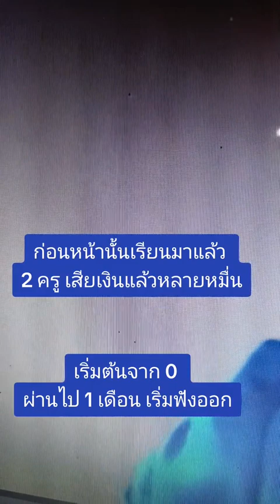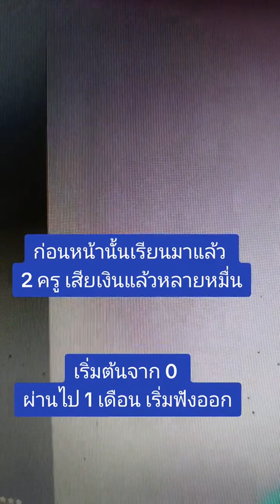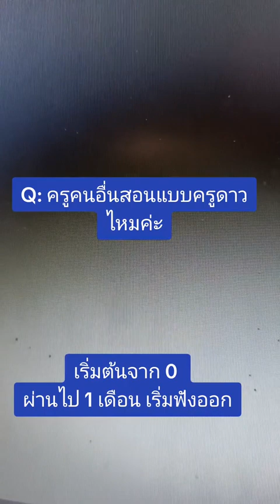เริ่มจาก 0 ผ่านไป 1 เดือนเริ่มฟังออก